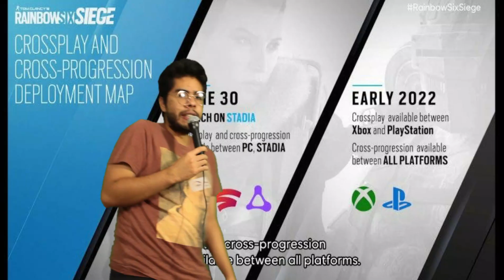RESUEMEN DEL E3: UBISOFT